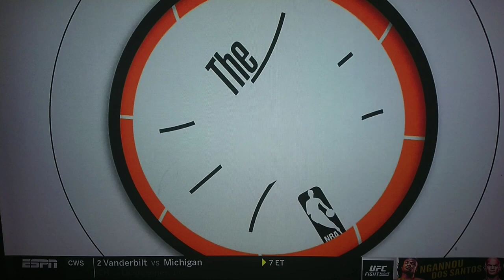Jeanie Buss (Down Thotiana) Has EMBRACED The MAMBA MENTALITY Out Of DESPERATION?!!🐍